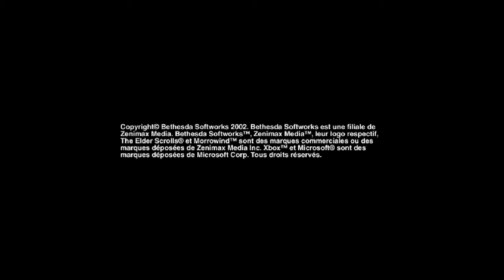Morrowind, partie 2 - Un petit voyage - HD